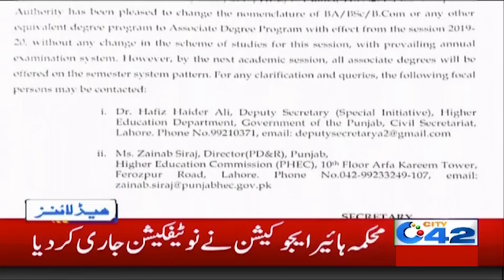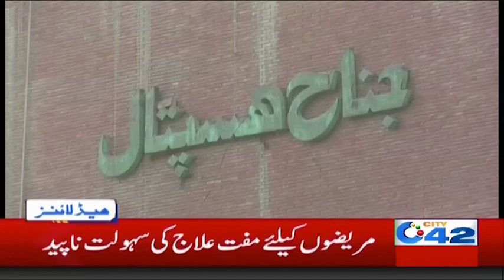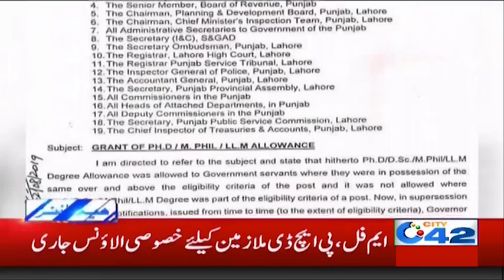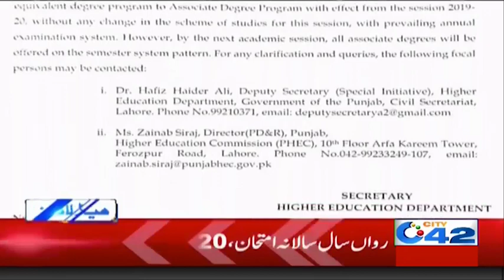News Headlines | 3:00am | 28 Aug 2019 | City 42